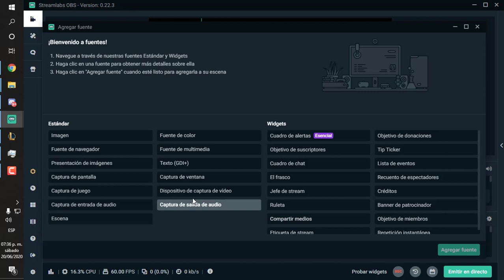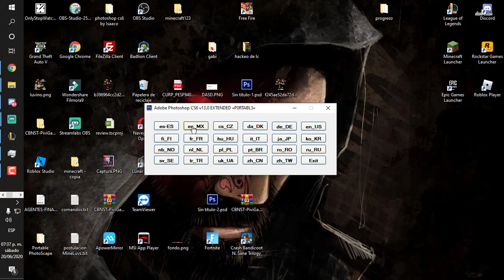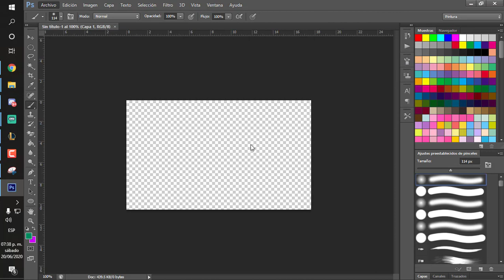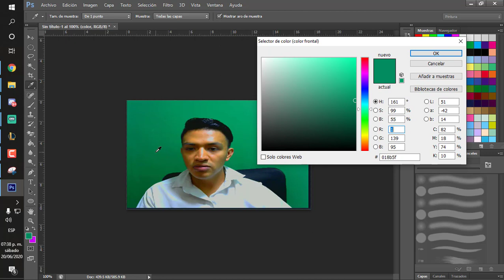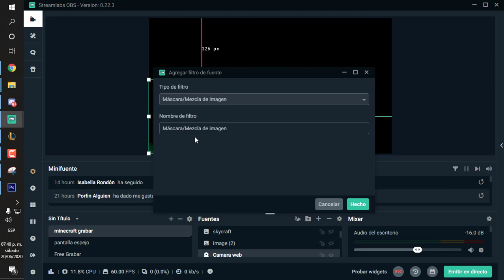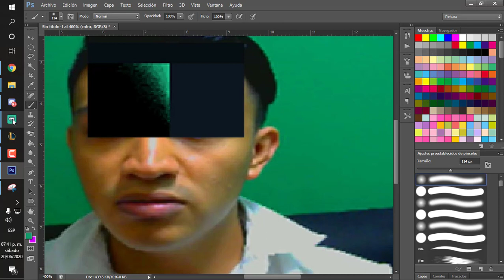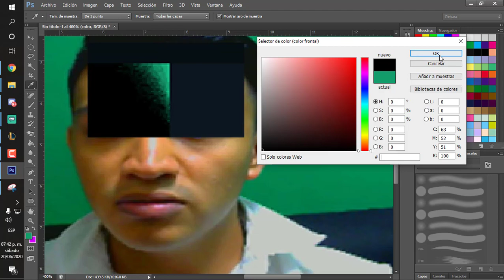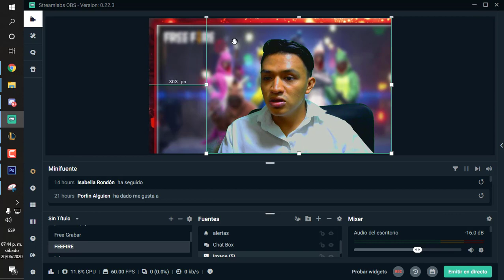Como utilizar Chroma en Streamlabs OBS 2020